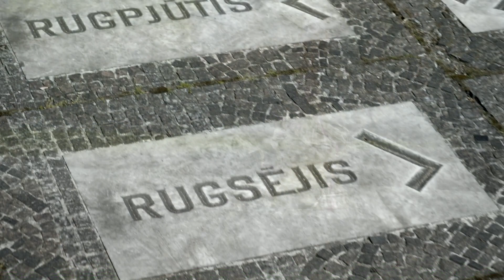Klaipėdos mero abiturientų sveikinimas paskutinio mokyklos skambučio proga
Paskutinis skambutis Klaipėdoje: virtualus sveikinimas iš tuščio kiemelio